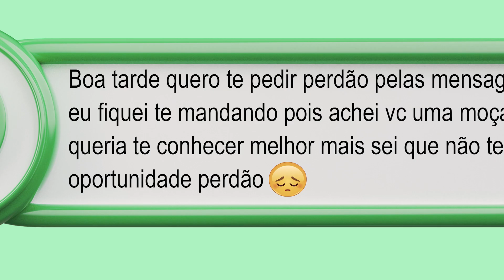SINDICATO VOLTA A COBRAR CELULAR CORPORATIVO APÓS NOVAS DENÚNCIAS DE ABUSOS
No vídeo de hoje, o diretor de imprensa do Sindicato dos Bancários de Bauru e Região, Paulo Tonon, volta a falar sobre os crimes que estão sendo cometidos contra trabalhadoras do Santander, que precisam usar seu celular particular para atender os clientes do banco. Situação que está cada vez mais violenta e agora inclui até ameaça contra a vida das funcionárias.